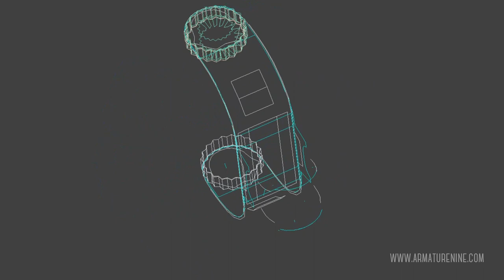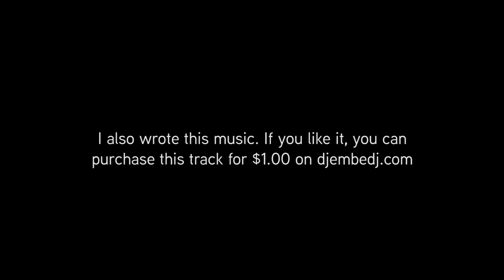Armature Nine - RangerXX vs RangerXY vs RangerClassic + behind the scenes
We don't qualify for monetization so if you are seeing ads, these are for Google's benefit only.
If you enjoy these videos please consider supporting this venture by purchasing one of these figures